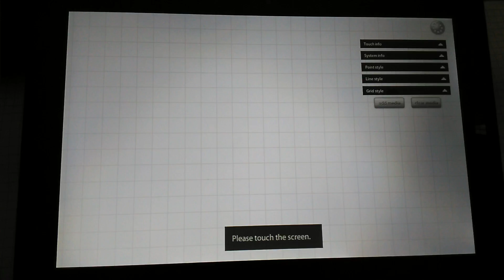Chuwi HI 10 touchscreen problem 2/2